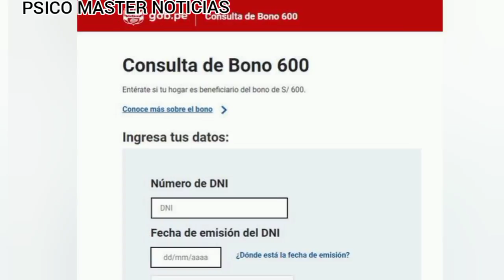¡Urgente! 72 Horas y No Llega el Mensaje de Texto ¡Esto Tienes Que Hacer! Nuevo Bono de S/600 soles